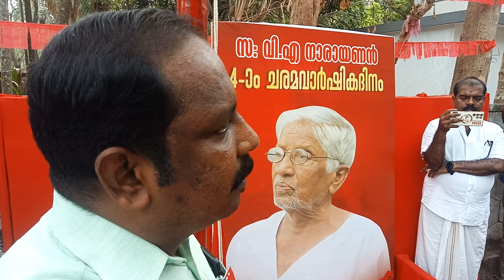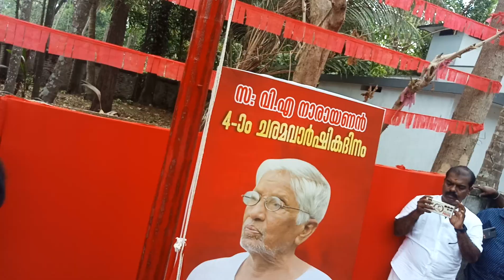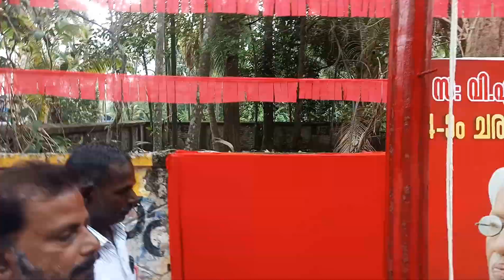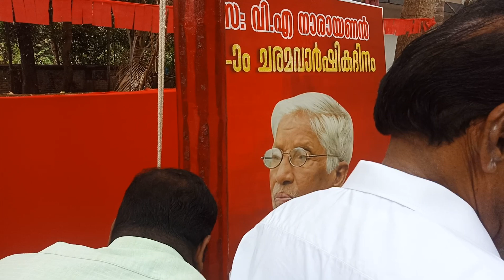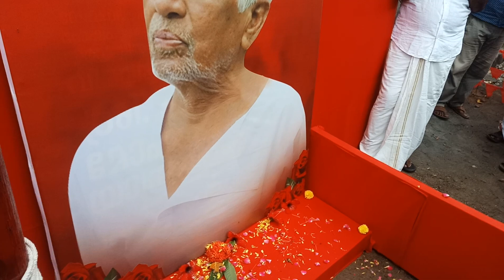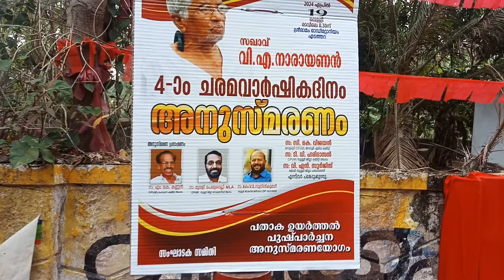സഖാവ് വി.എ.നാരായണൻ സ്മരണ പുഷ്‌പ്പാർച്ചന#അഭിവാദ്യങ്ങൾ#മണലൂർ#CPIM#DYFI#SFI#ChackoDAnthikadFilms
*സഖാവ് വി.എ.നാരായണൻ*
*4 th ചരമവാർഷികദിനം*
*സ്മരണ*
*പുഷ്‌പ്പാർച്ചന*
*അഭിവാദ്യങ്ങൾ*

*എം. കെ. കണ്ണൻ*
*മുരളി പെരുനെല്ലി-MLA*
*അഡ്വ.വി.എസ്.സുനിൽകുമാർ*
*മണലൂർ-എടത്തറ*
*LDF-CPIM-CPI-DYFI-SFI*

ക്യാമറ :
*ചാക്കോ ഡി അന്തിക്കാട്*